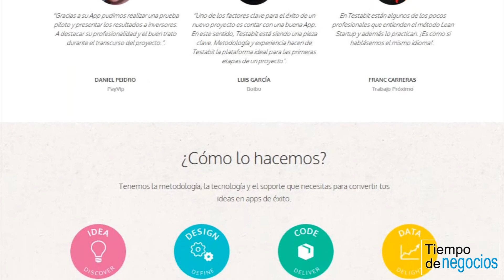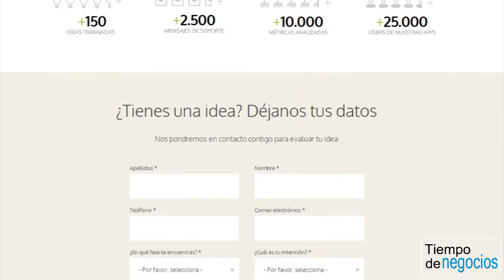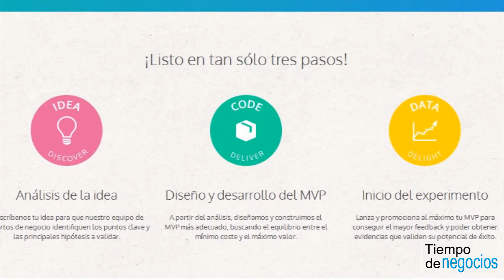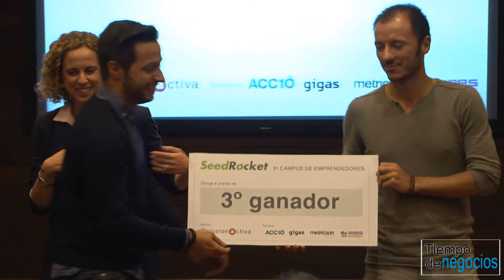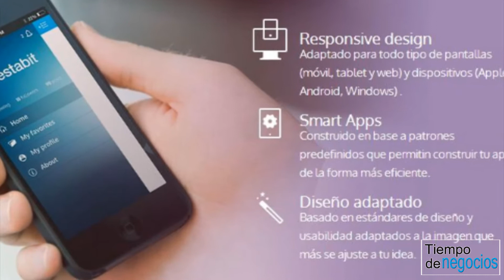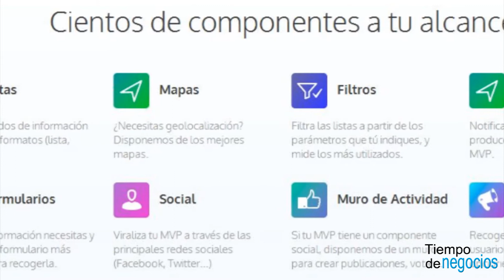Entrevista a los fundadores de Testabit.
Video entrevista a la startup Testabit,dedicada a hacer test de mercado de nuevas ideas de negocio.